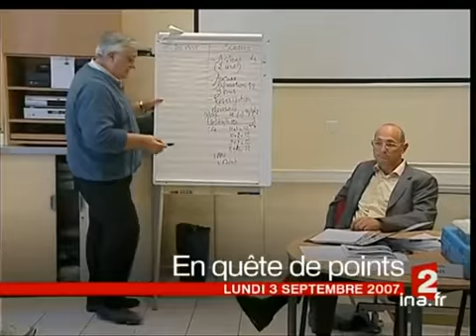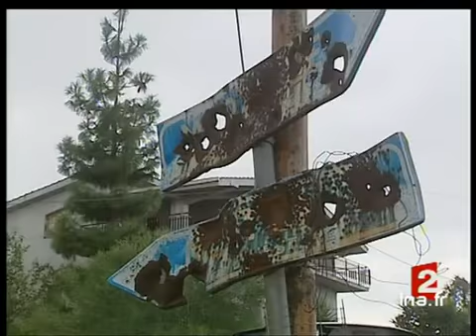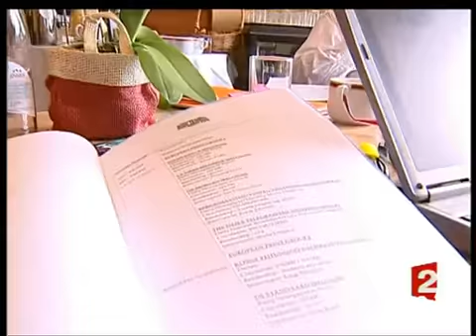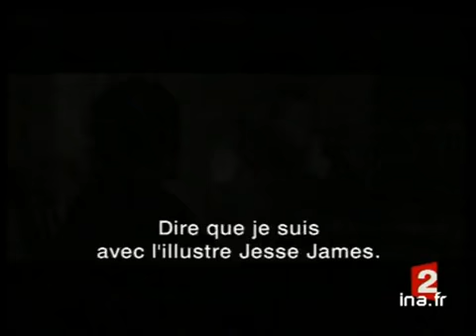20 heures : [émission du 3 Septembre 2007]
3 septembre 2007
1. [Plateau début]à 19:59:24:00 - 00:01:14:002. [Inondations du village d'Halkidiki en Grèce]à 20:02:58:00 - 00:00:47:003. [Plateau brève : alerte météo face à l'ouragan Félix]à 20:03:45:00 - 00:00:22:004. [Plateau brève : poignée de main entre Gérard Mestrallet et Jean-François Cirelli]à 20:04:07:00 - 00:00:18:00. - France 25. [La création du groupe énergétique GDF Suez]à 20:04:39:00 - 00:01:58:006. [Plateau lancement : les salariés de GDF Fos sur Mer face à la fusion avec Suez]à 20:06:37:00 - 00:00:20:007. [Les salariés de GDF Fos sur Mer face à la fusion avec Suez]à 20:06:57:00 - 00:01:23:00. - France 28. [Plateau brève : François Fillon rejette le terme plan de rigueur]à 20:08:20:00 - 00:00:34:00. - France 29. [Plateau brève : 879 000 enseignants à la rentrée 2007]à 20:08:54:00 - 00:00:11:0010. [La rentrée des professeurs du lycée Jean Mermoz de Montpellier]à 20:09:15:00 - 00:01:35:00. - France 211. [Plateau brève : rentrée scolaire des petits parisiens]à 20:10:50:00 - 00:00:26:0012. [Assouplissement de la carte scolaire]à 20:11:28:00 - 00:01:35:0013. [Plateau lancement : les logements étudiants]à 20:13:03:00 - 00:00:20:0014. [Les logements étudiants]à 20:13:23:00 - 00:03:59:00. - France 215. [Plateau brève : le décès de Jacques Pelletier]à 20:17:22:00 - 00:00:14:0016. [Nouvelle bagarre à la gare du Nord]à 20:17:52:00 - 00:01:41:0017. [Plateau brève : suspension maintenue des manèges booster]à 20:19:33:00 - 00:00:19:0018. [Mesures de préventions écologiques dans le transport routier]à 20:20:14:00 - 00:01:25:0019. [Plateau lancement : stage proposé par le centre de récupération de points]à 20:21:39:00 - 00:00:19:0020. [Stage proposé par le centre de récupération de points]à 20:21:58:00 - 00:01:22:0021. [Plateau brève : l'A380 survole Hong Kong]à 20:23:20:00 - 00:00:19:0022. [Plateau brève : installation de la commission concernant la maladie d'Alzheimer]à 20:23:39:00 - 00:00:13:0023. [La vie quotidienne d'une malade d'Alzheimer]à 20:24:17:00 - 00:01:52:00. - France 224. [Plateau lancement : duplex d'Alain De Chalvron]à 20:26:09:00 - 00:00:14:0025. [Duplex d'Alain De Chalvron]à 20:26:23:00 - 00:01:00:00. - France 226. [Plateau brève : retrait des troupes britanniques de Bassora]à 20:29:11:00 - 00:00:19:0027. [Plateau brève : identification du chef islamiste Chaker Al Abssi]à 20:29:30:00 - 00:00:15:0028. [La N'Drangheta calabraise]à 20:30:11:00 - 00:01:55:00. - France 229. [Plateau lancement : rentrée des classes en Chine]à 20:32:06:00 - 00:00:19:0030. [Rentrée des classes en Chine]à 20:32:25:00 - 00:01:41:0031. [Plateau brève : Nelson Mandela en visite à Paris]à 20:34:06:00 - 00:00:18:00. - France 232. [La composition du XV de France pour le match France Argentine]à 20:34:40:00 - 00:01:39:0033. [Plateau lancement : arrivées en France des équipes de rugby]à 20:36:19:00 - 00:00:11:0034. [Arrivées en France des équipes de rugby]à 20:36:30:00 - 00:01:08:0035. [Plateau brève : deux médailles d'or pour Clémentine Lucine en ski nautique]à 20:37:38:00 - 00:00:22:0036. [Brad Pitt au festival de Deauville]à 20:38:13:00 - 00:01:52:00.